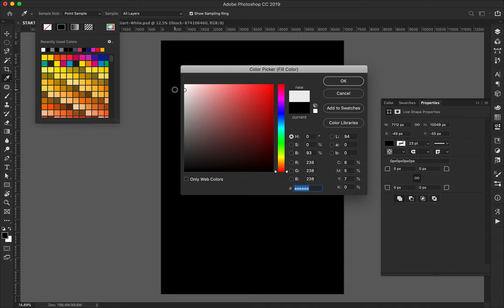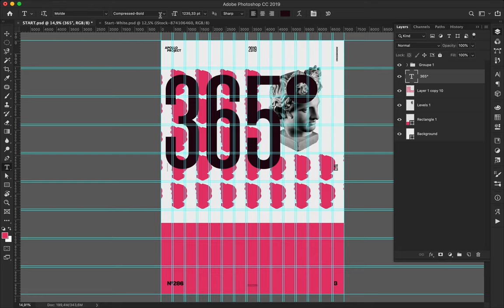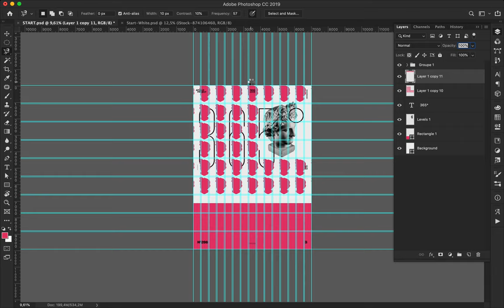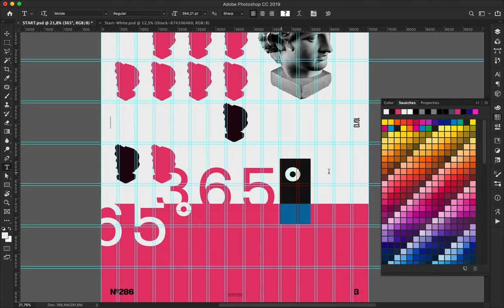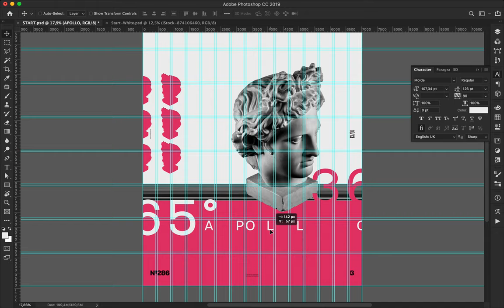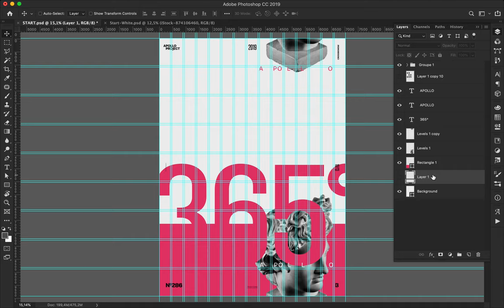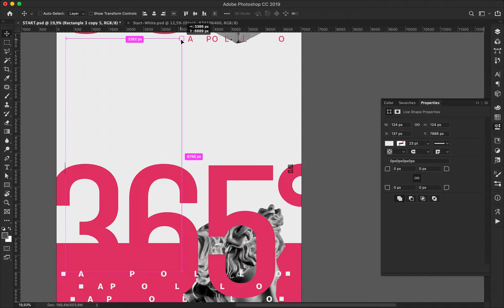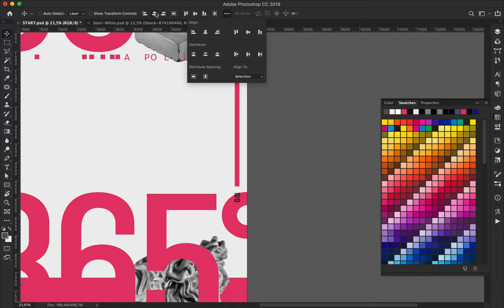Speed Art Poster Tutorial #286 Bottom Top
I get inspired by yesterday's poster, and I created a minimalist one! I made an asymmetric based on a horizontal ax a bit over the center of the canvas.